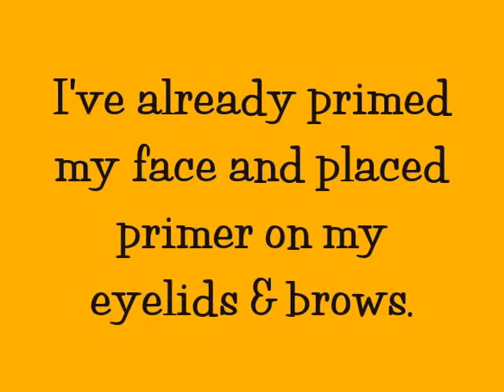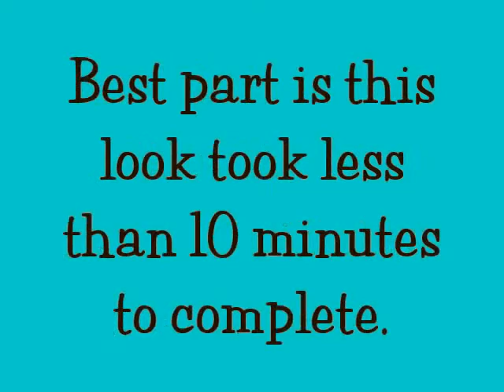10 MINUTE MAKEOVER!! (Natural, Soft Glow Makeup Tutorial)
PRODUCTS USED:
elf lip exfoliator
Wet n Wild Mink brown eyeliner pencil
Kleancolor Iconic brow gel
eos Tangerine lip balm
Ruby Kisses 3d Face Creator in Level 10
BH Cosmetics foundation D3 (Deep Cocoa)
Cover Girl brown smolder eyeshadow
Nicka K Cosmetics face powder in Dark Chocolate
Milani cream to powder foundation Spiced Almond
Wet n wild eyeliner pencil in White
Almay Mascara in black
BH Cosmetics Rasberry lip liner
elf cosmetics Glossy Gloss in Dragon Fruit
Milani baked blush in Dolce Pink

I created this video with the YouTube Video Editor and all music heard throughout was accessed via the same. All products used were purchased by me.